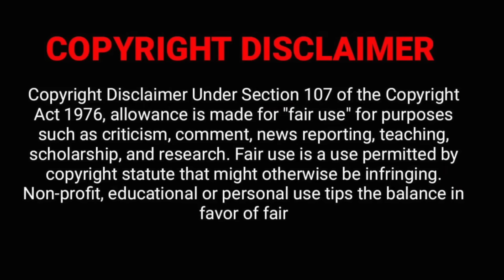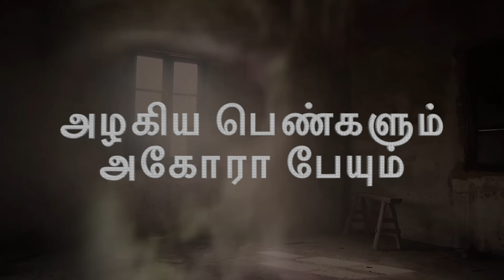Subscriber Real life ghost Experience | ghost story | Tamil | அழகிய பெண்களும் அகோரா பேயும் | BTR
In this video, Thiyagarajan speaks about one of our subscribers 5 அழகிய பெண்களும் அகோரா பேயும் | Real ghost Story in Tamil | ghoststoryintamil | Back to rewind